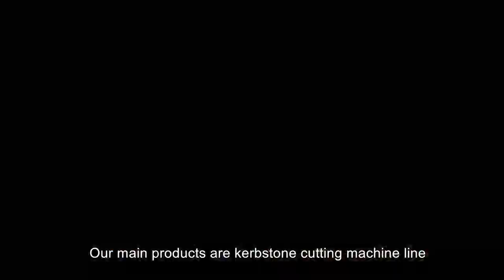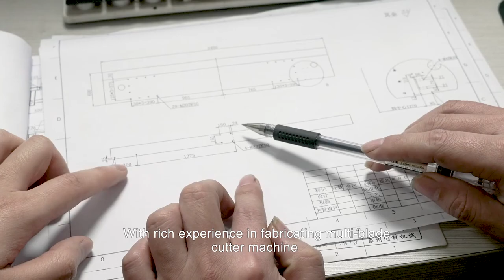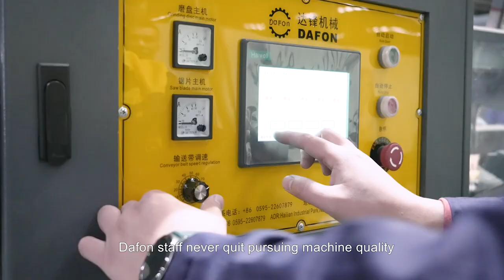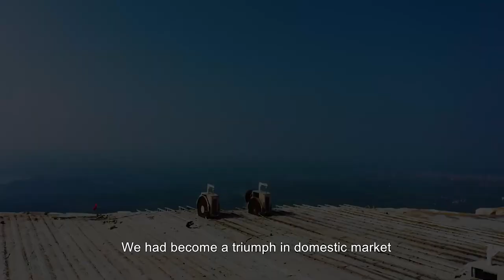Dafon Machine The Leading Stone Machine and Diamond Tools Manufacturer and Factory in China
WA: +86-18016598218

We are a CE certificated manufacturing factory, professional stone machine factory that integrates design, manufacture, and trading as one. We mainly produce a multiblade stone cutting machine(especially for curbstone/kerbstone/cobblestone etc), infrared edge cutting machine, automatic line polishing machine, full automatic edge cutting machine line, multiblade stone block cutter, quarry mining machine and all sorts of stone cutting and processing machines. We also bring in new technology on manufacturing environment-friendly equipment, such as a waste water recycling system, stone dust vacuum cleaner, etc.
Based on industrial cluster advantage, we offer one-stop stone cutting product solutions for free to our customers including guidance for mine planning, technical consultant, technical output, equipment and tools purchase, guidance for factory construction, etc.